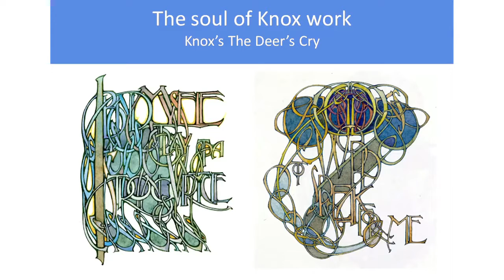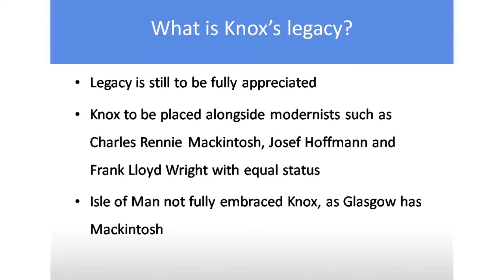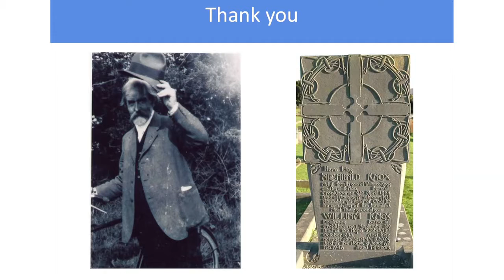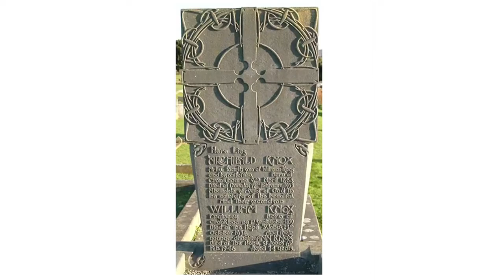Archibald Knox: Beauty & Modernity [Part 10]: Knox's Legacy - by Anthony Bernbaum